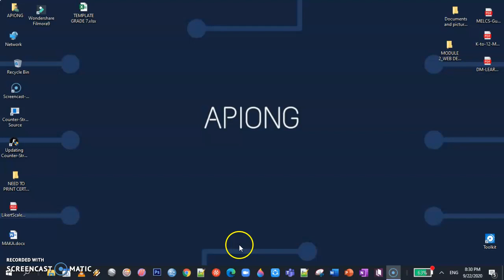Paano gamtin ang read aloud ng microsoft edge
Information